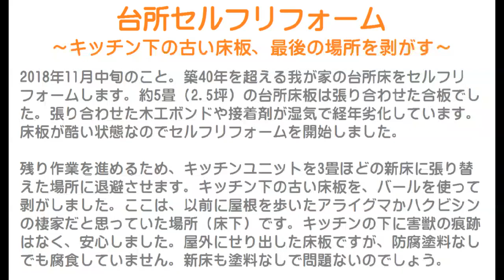台所セルフリフォーム8～キッチン下の古い床板、最後の場所を剥がす～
2018年11月中旬のこと。
築40年を超える我が家の台所床をセルフリフォームします。
約5畳（2.5坪）の台所床板は張り合わせた合板でした。
張り合わせた木工ボンドや接着剤が湿気で経年劣化しています。
床板が酷い状態なのでセルフリフォームを開始しました。

残り作業を進めるため、キッチンユニットを3畳ほどの新しい床に張り替えた場所に退避させます。
キッチン下の古い床板を、バールを使って剥がしました。
ここは、以前に屋根を歩いたアライグマかハクビシンの棲家だと思っていた場所（床下）です。
キッチンの下に害獣の痕跡はなく、安心しました。
屋外にせり出した床板ですが、防腐塗料なしでも腐食していません。
新しい床も塗料なしで問題ないのでしょう。

【続編動画】台所を自分でセルフリフォーム9

【前編動画】台所セルフリフォーム7